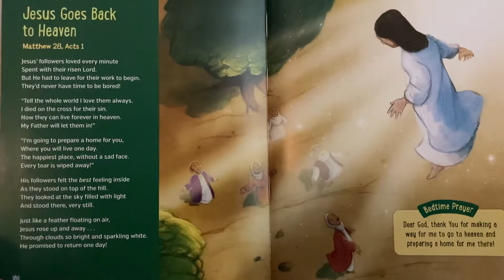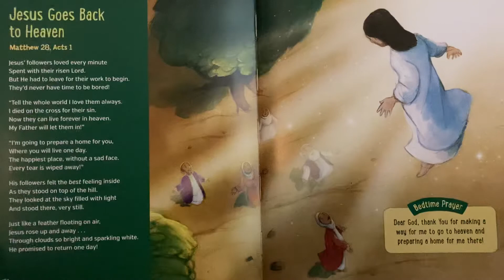Jesus Goes Back to Heaven —Bedtime Bible Story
Rhyming Bible story including parts from Matthew 28 and Acts 1, concludes with a prayer.
Read from Bedtime Read and Rhyme Bible Stories